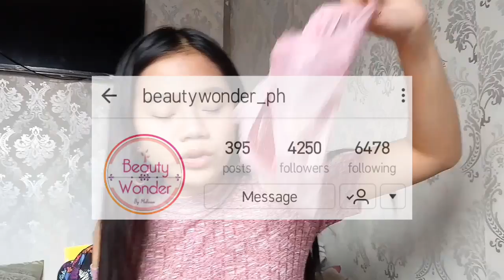Sponsors Haul ULIT!! TAMBAK NANAMAN HEHE :D